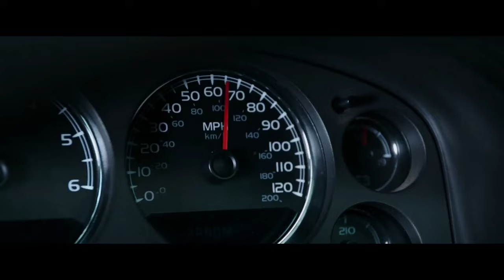Deadpool "Did I leave the Stove on?" Scene - Deadpool (2016) Movie Clip